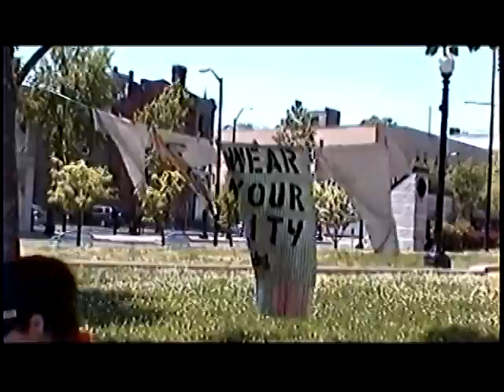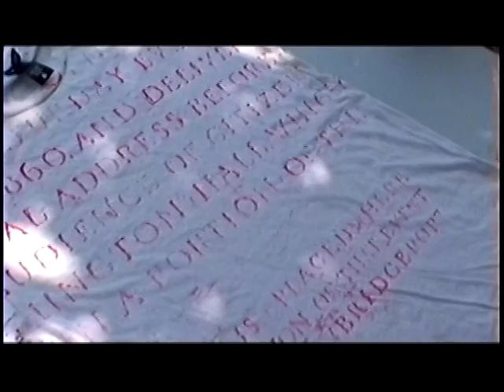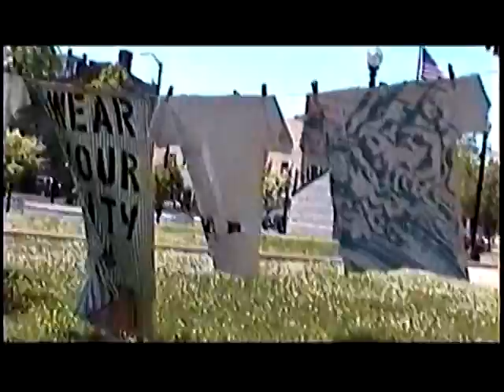Sweetport Screenprinting Demo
This is a screenprinting demonstration by Liz Squillace during the Sweetport Festival in Bridgeport, CT. Sweetport was a weekend long public arts festival that took place in May 2009 with many different venues, artists, and mediums. The video footage & interview was conducted by Link James.